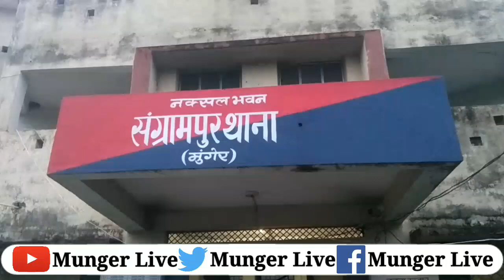Munger के Sangrampur में पुलिस ने चलाया मास्क व वाहन जांच अभियान वसूला जुर्माना